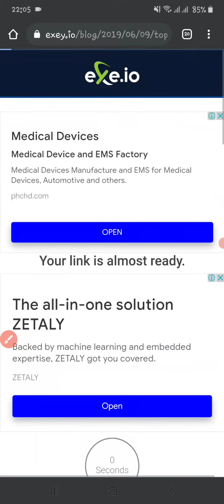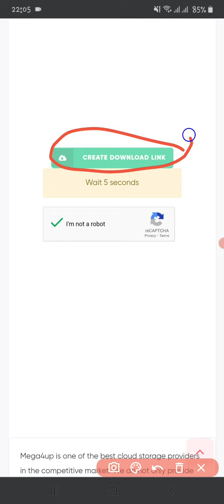❤️ Maxbet Odds (Updated Version) | تحميل التطبيق مجانا